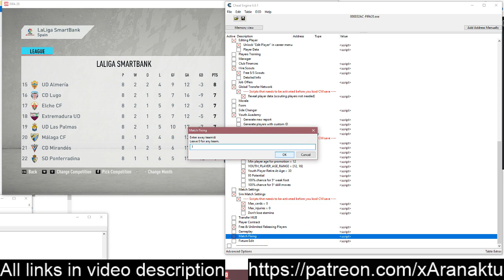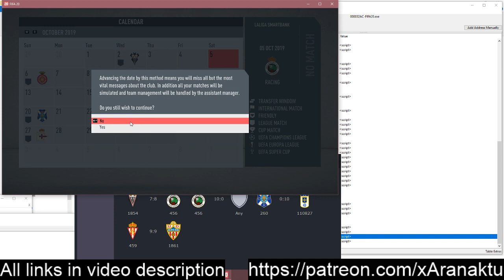[FIFA 20] Match-fixing